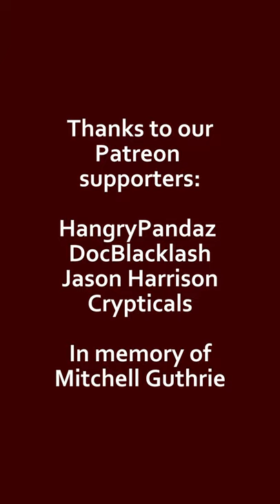SUSHI SHORTS - candy corn kazari sushi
This video was originally posted on my TikTok account in November 2020!

I know I missed Halloween, but I don't care, because it's my first original kazari sushi idea and I just had to see if the idea in my head would actually work in real life!

It's a little lopsided, because I'm definitely still working on my shaping skills, but look! It's a candy corn!!!

We've got rolled tamago for the yellow bit, sushi rice colored with ketchup for the orange layer, and then plain sushi rice for the white bit up top.

I know not all of y'all are particularly fond of candy corn, but I think this is a version we can all get behind.

And this candy corn lover? Is absolutely in LOVE with how this candy corn sushi turned out. I'm so happy with it!

0:00 you know when you have an idea but you're not sure if it will work?
0:50 LOOK HOW COOL IT TURNED OUT!!!

EQUIPMENT:
Camera: